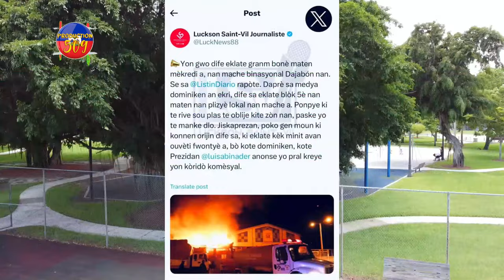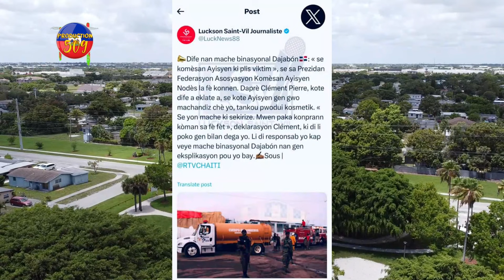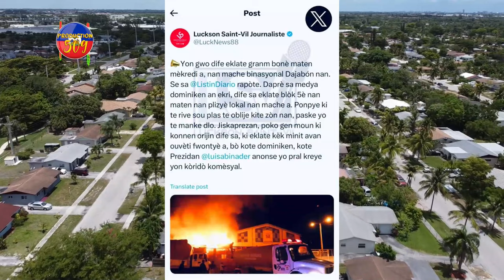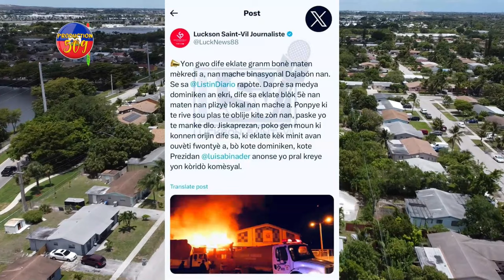GWO DIFE EKLATE NAN MACHE DAJABÒN OPERASYON LÒK FWONTYè MAJISTRA WANAMENT LA MET PYEL ATè